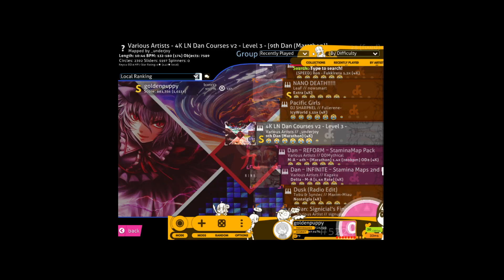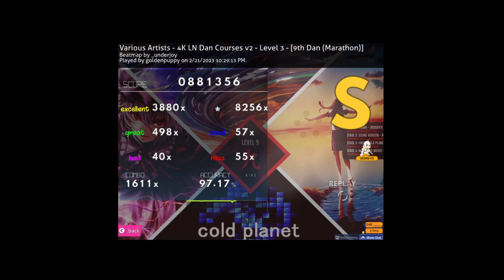9th ln dan clear 97.17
ln ln ln ln ln ln ln